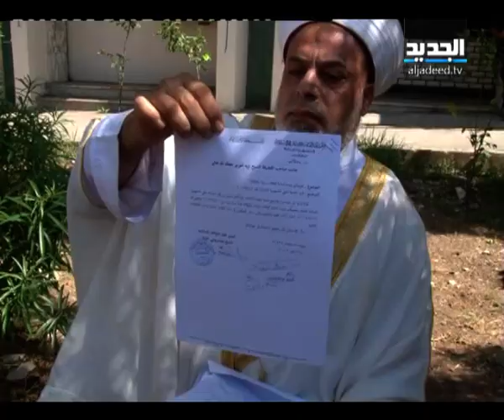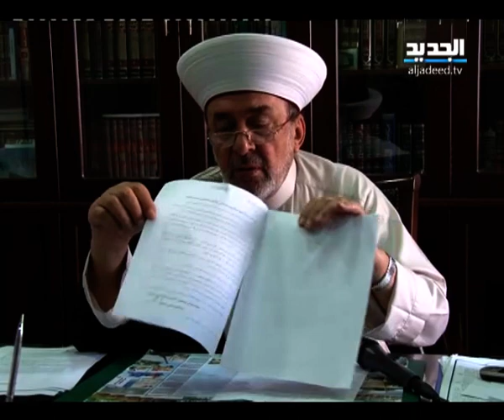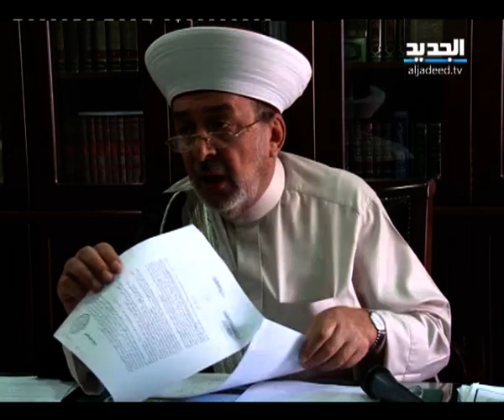صراع على باب دار الفتوى في صيدا